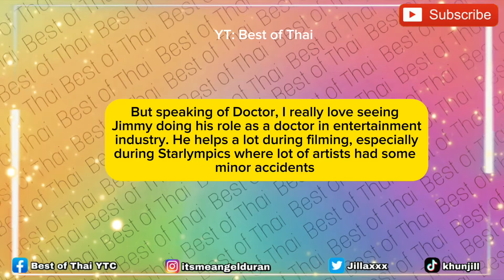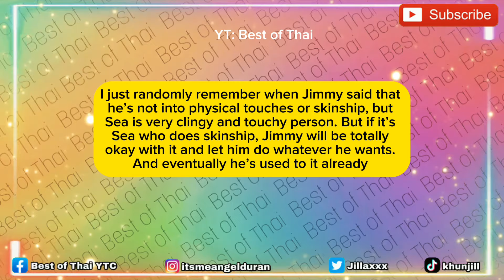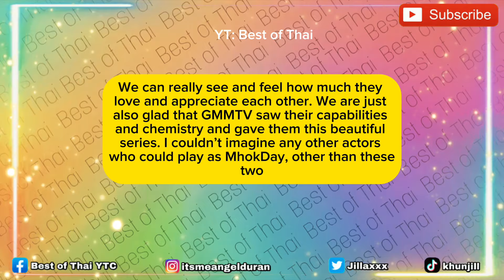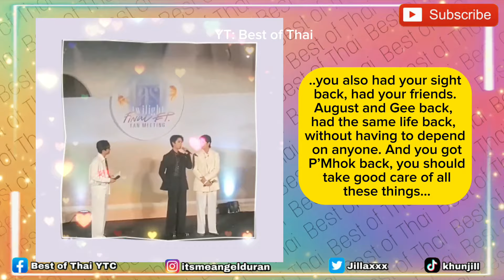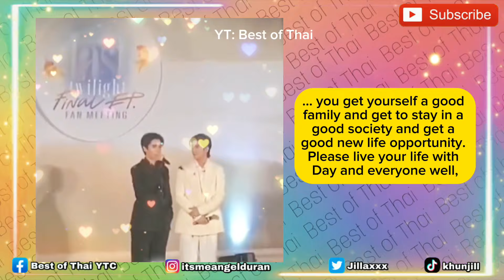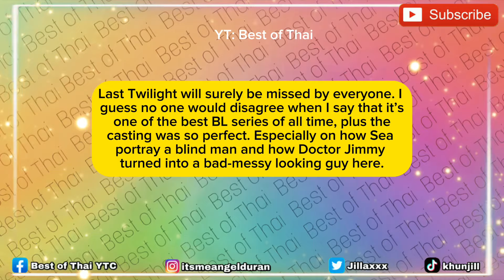Jimmy has a Touching Message for Sea, Mhok and Day | They’re Feeling The Moment While Slow Dancing